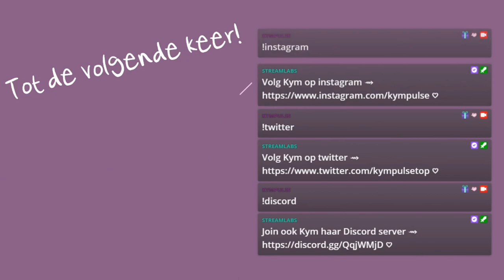Spelen met knopjes! 😂 It Takes Two met MiPuKiGames 💞 Deel 2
Samen met Dagmar (MiPuKiGames) ga ik het avontuur van It Takes Two aan. Worden het succesvolle dates of eindigen we in een vechtscheiding met een mes in iemands rug? 😂